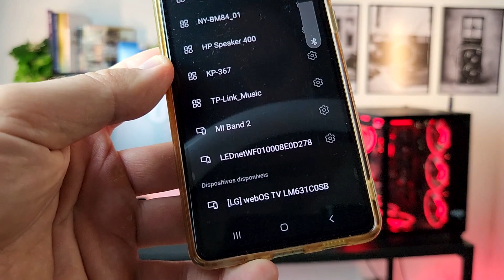Como Ligar o Bluetooth do Redragon Zeus Pro WIRELESS H510-PRO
. Veja como é simples alternar entre o modo 2.4GHz e o modo Bluetooth no Headset Redragon Zeus Pro Wireless.

Onde Comprar:
⚡Zeus Pro (Amazon)

⚡Microfone Boya BY-M1V
⚡Microfone Boya BY-V